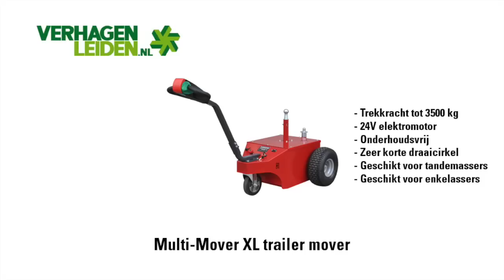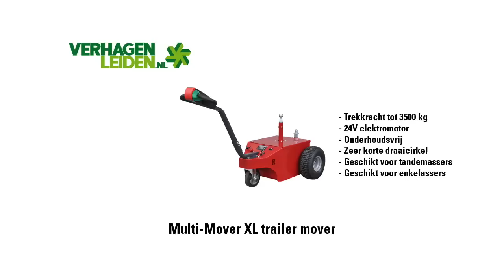Elektrotrekker V-move XL @caravan stalling - Verhagen Leiden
V-move XL, de multifunctionele krachtpatser!

Met de V-move XL elektrotrekker van Verhagen Leiden kunt u uw aanhangwagen tot maar liefst een gewicht van 3.000 Kg eenvoudig verplaatsen en manoeuvreren over vlak terrein zonder fysieke inspanning. Dankzij de speciale banden en aandrijving is de V-move bruikbaar op zowel harde als zachte ondergrond. U kunt de elektrotrekker gebruiken op de manege, de camping, de caravanstalling, industrie complexen, montage bedrijven en op vele andere plaatsen.

Trailers verplaatsen met de hand
De elektrotrekker V-move Trailer Mover XXL is speciaal door Verhagen Leiden ontwikkeld om trailers tot 13 ton te verplaatsen. Deze Trailer Mover XXL kan bij uitstek worden ingezet als vervanger van terrein/terminal trekkers. Naast de gunstigere prijs kan de Trailer Mover XXL ook zonder certificaat worden bestuurd.